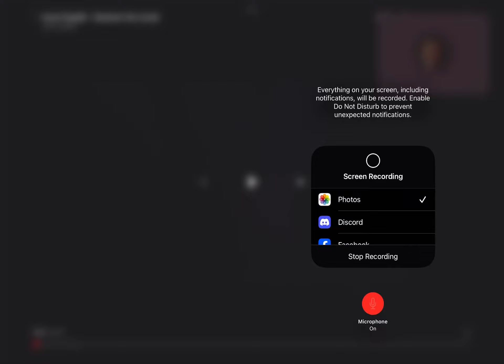Someone you loved by Lewis capladi